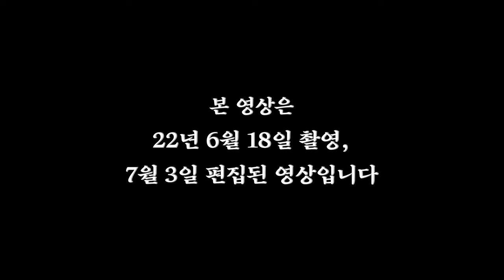역대급 가뭄에 이어 장마까지! 연이어 터지는 자연재해, 용산 대통령실 터 때문?! / 큰 재난 또 터진다! / 2022년 국운예언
역대급 가뭄에 이어 장마까지!
연이어 터지는 재해 피해,
용산 대통령실 터 때문?
용한 무당이 점친
용산 대통령실 터 속 충격 비밀!